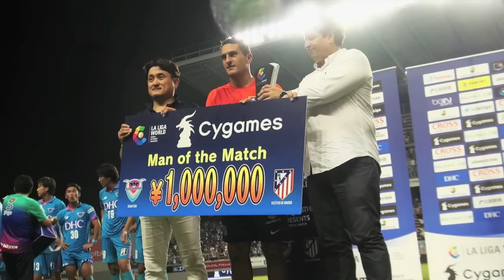ATMInsider | Asia 2015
Os invitamos a vivir nuestro viaje a Japón y China desde dentro. 10 minutos en rojiblanco. Es el nuevo ATMInsider.
We invite you to experience our trip to Japan and China from inside. 10 minutes in red and white. It’s the new ATMInsider.

Club Atlético de Madrid es uno de los principales clubes de fútbol del Mundo. Puedes encontrar toda la información sobre la institución / Club Atlético de Madrid is one of the leading football clubs in the world. You can find information about the club